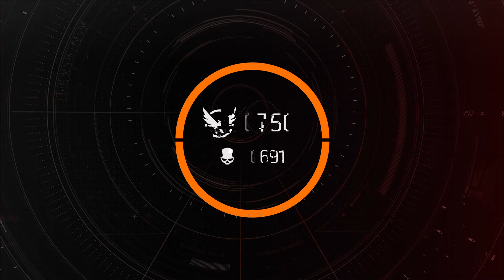The Division 2, LEX VS KOZ!!! Pt4